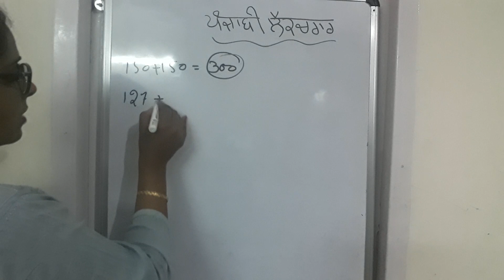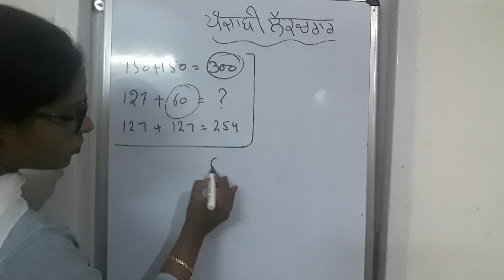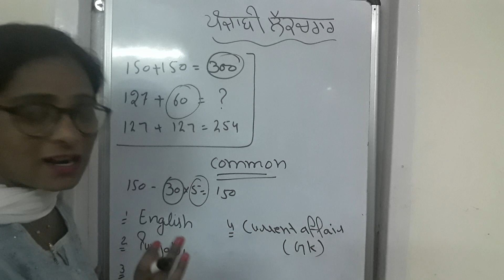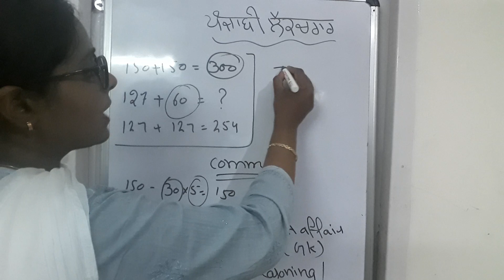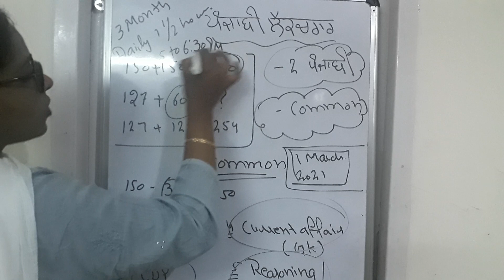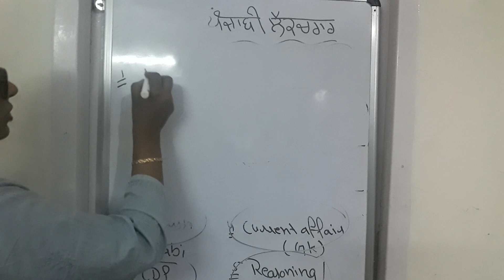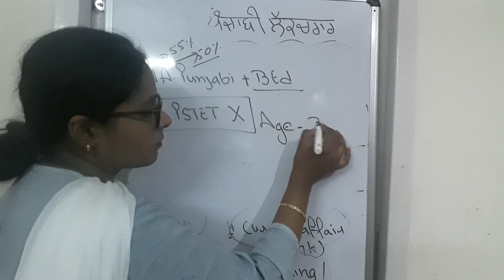Common paper ...Punjabi lecturer 2021